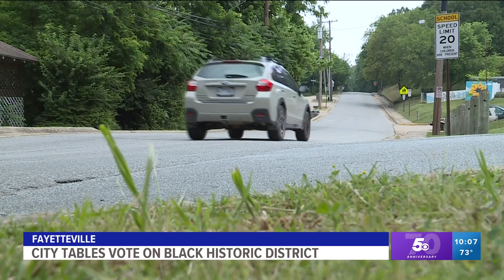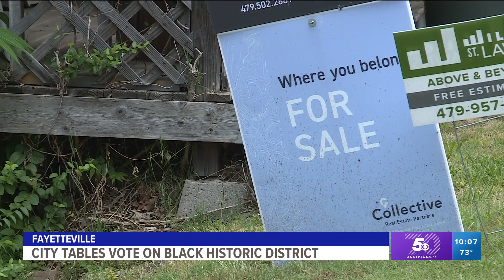Fayetteville Historic Black District plans on hold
The location of the proposed district is in South Fayetteville, off of South Willow Avenue and Rock Street.